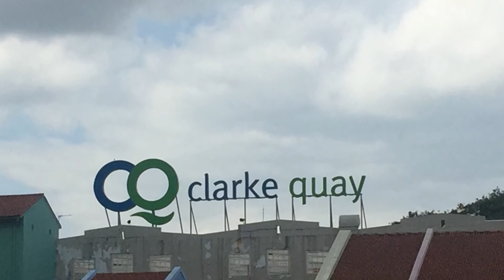Singapore February 2020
This is photos from my trip to Singapore in February